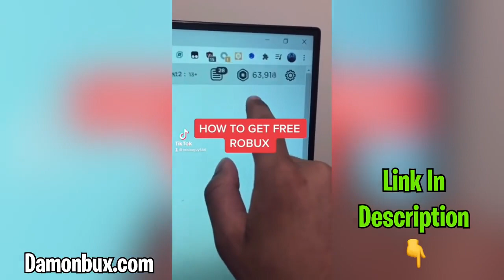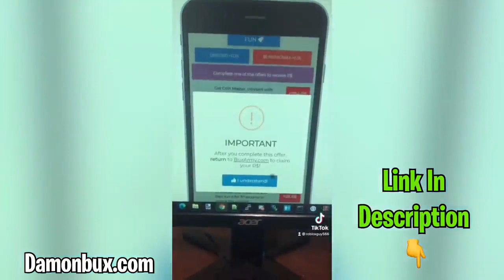｢ GCMV 」 Gacha Movie #4011